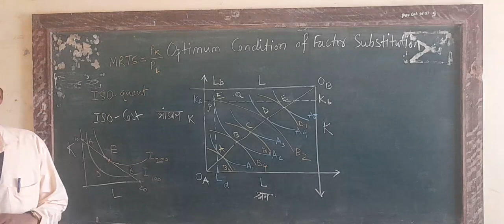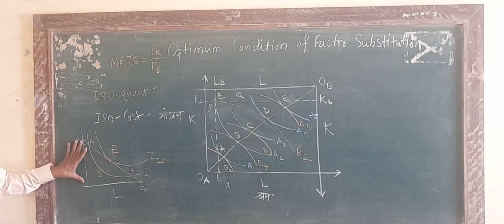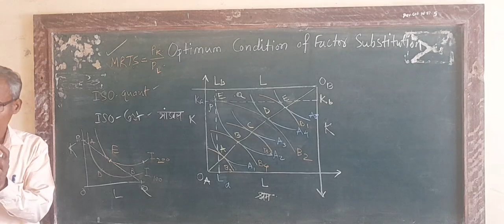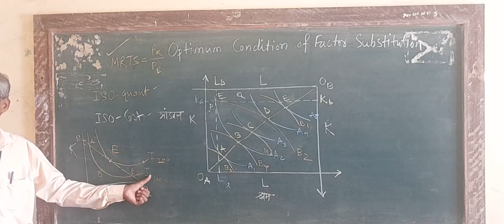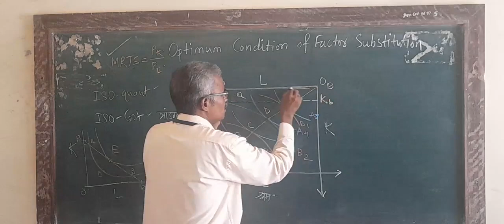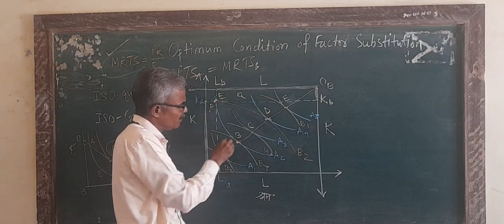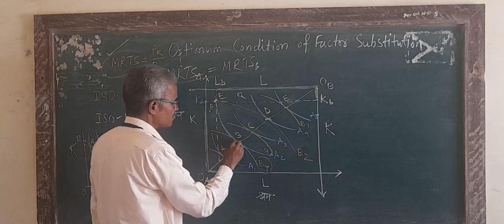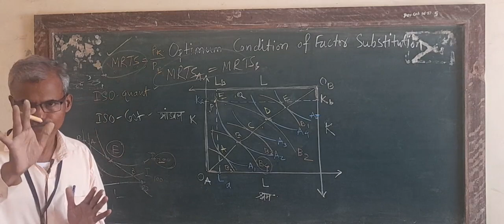Optimum Condition For Factor Substitution उत्पादन घटक पर्याप्ततेची अट